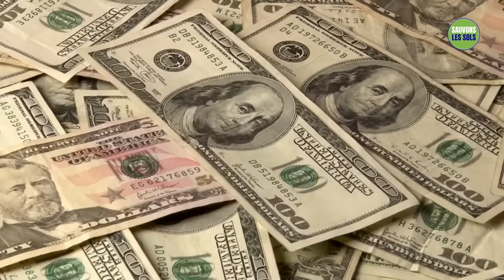Est-il possible de ne plus être possessif dans une relation ?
Sadhguru approfondit la nature de la possessivité et la façon dont on peut l'utiliser pour briser ses illusions et accélérer sa croissance spirituelle.